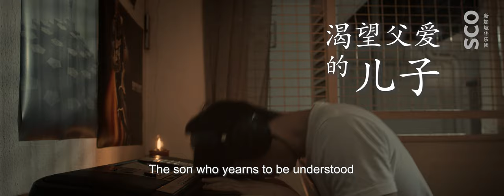Soulmate Trailer《知音》预告片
This Chinese New Year, SCO specially prepared a heartwarming microfilm that revolves around family love. Titled “Soulmate”, this microfilm featured gaohu musician Liu Zhiyue, who awed all with his maiden acting experience, as a father who subtly conveyed his love through music.

Benjamin Josiah Tan assumed the role of the son, who yearns to be understood by his taciturn father. Premiering online on 21 January, 6pm. Don’t miss it!

今年春节，新加坡华乐团特备一支温馨的微电影。由高胡演奏家刘智乐领衔主演，他在微电影中饰演一名通过音乐隐晦传递爱的父亲，展现了不同以往的面貌。渴望得到父爱的儿子一角，则由陈俊铭饰演。

《知音》即将于下周五，1月21日晚上6点正式上线，敬请期待！